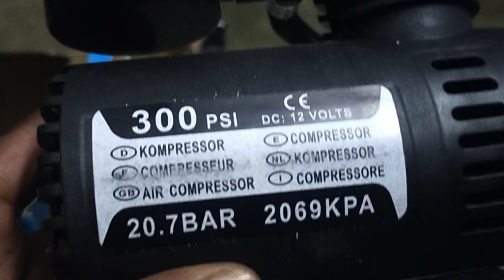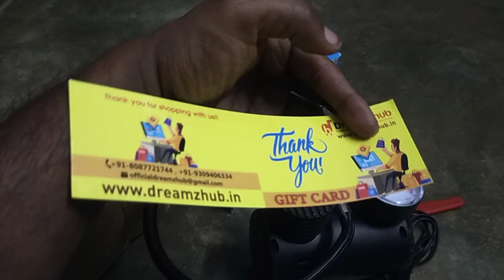open comprtion pompu